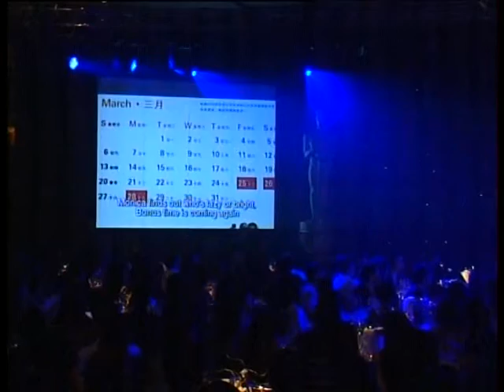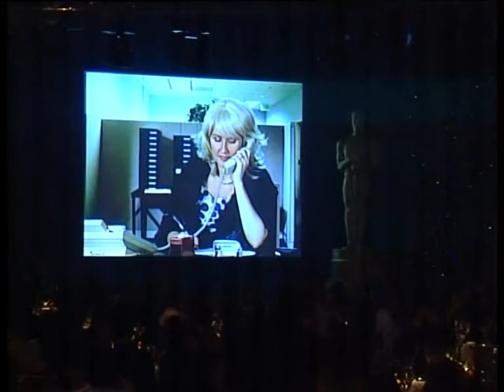Oscar HSBC 2005, 4